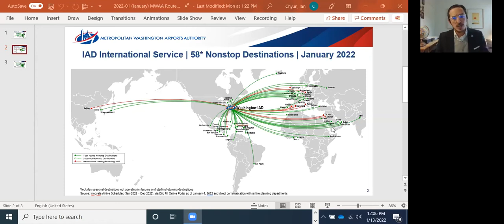Addressing Workforce Gaps in Northern VA through International Student Retention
Join the The Dulles Regional Chamber of Commerce (DRCC) – International Business Council Businesses and the Virginia SBDC to learn about the opportunities to employ international students and graduates as well as the resources available through universities to support these hires. International students/graduates can play a valuable role in Greater Washington to fill the continuing workforce shortfall. Hear from George Mason University, the Northern Virginia Community College, Williams Mullen law firm, and regional employers as to the current environment for hiring international students and how your business can tap into this highly skilled pool of workers. Virginia’s world-renowned universities attract some of the best and brightest from around the globe, but the overwhelming majority of international students return to their native countries after graduation.